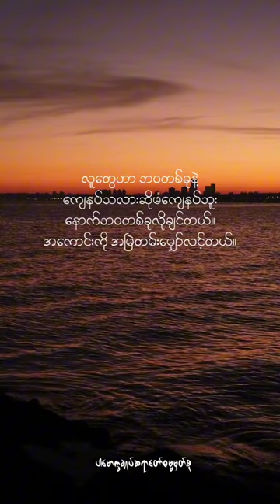ဒုက္ခအားလုံးရဲ့အခြေခံဟာတဏှာပဲ။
Content: လူတွေဟာဘ၀တစ်ခုနဲ့ကျေနပ်သလားဆိုမကျေနပ်ဘူး။
နောက်ဘ၀တစ်ခုလိုချင်တယ်။အကောင်းကိုအမြဲတမ်းမျှော်လင့်တယ်။(@dhammasparknotes)